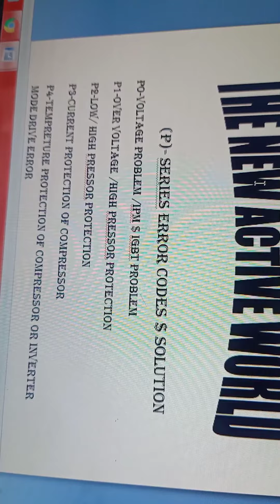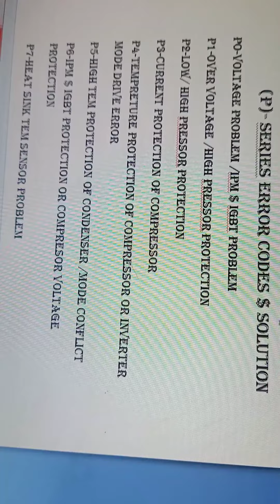Carrier inverter AC Error Codes( P) Series All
P series Error code and solutions